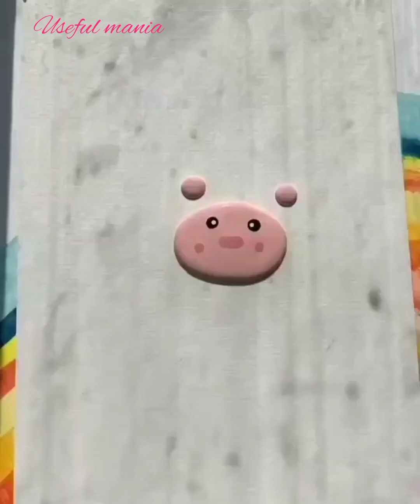Satisfying Video With Relaxing Deep Sleep Music |Satisfying Asmr |Part12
In this video I show satisfying video also satisfying video with calming music and satisfying video with relaxing deep sleep music and satisfying video with no music also satisfying asmr and satisfying video go calm your mind.